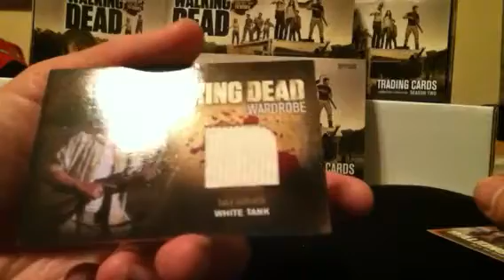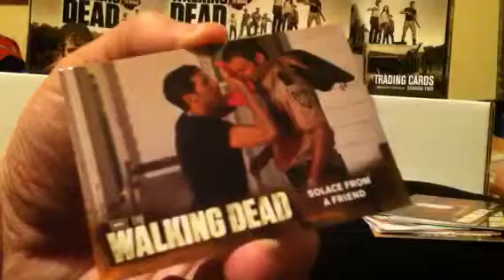Last 4 packs from box #7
The walking dead season 2.  Last 4 packs from box #7